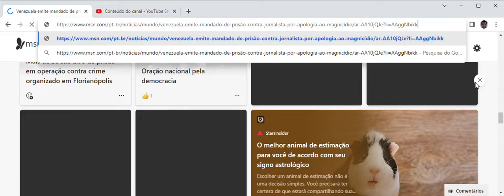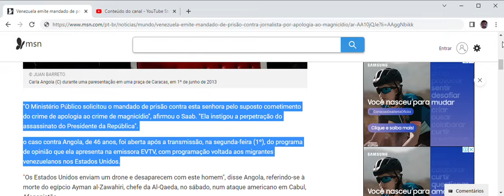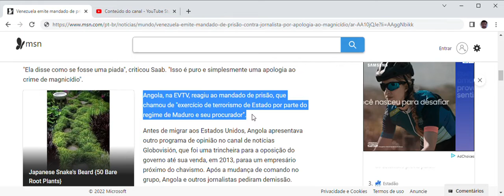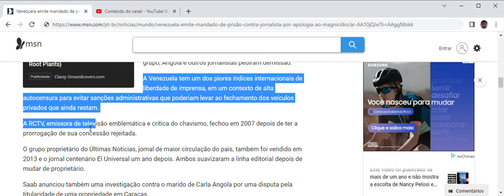Venezuela emite mandado de prisão contra jornalista por 'apologia ao magnicídio'